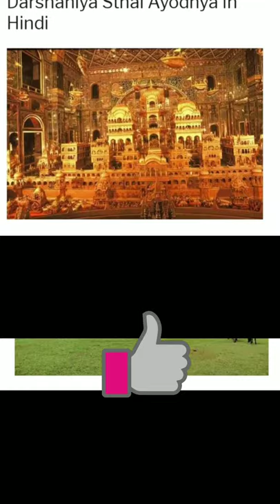Top 10 Tourist Places In India|| part 1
top 10 tourist places in India
video intro
does not claim on the truth of the information Provided. Some of the Pictures and videos